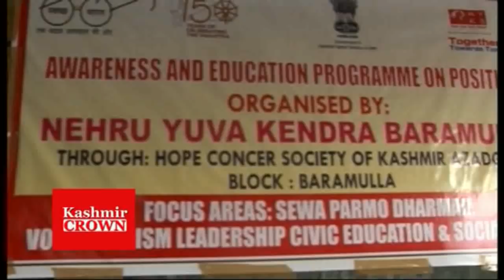NYC Held Education Awareness Camp In Baramulla Today .(By Rezwan Mir)